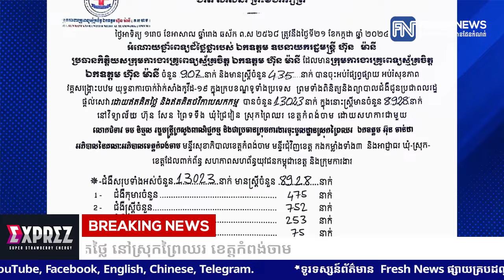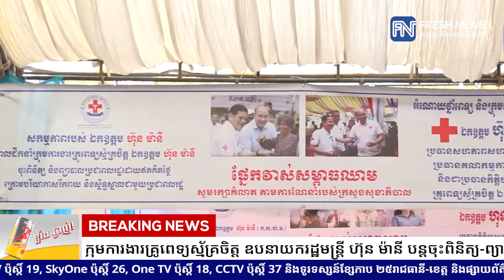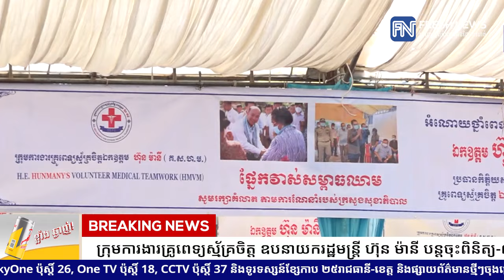អាជ្ញាធរ និងពលរដ្ឋខេត្តកំពង់ចាម ថ្លែងអំណរគុណដល់ក្រុមការងារគ្រូពេទ្យស្ម័គ្រចិត្ត ឧបនាយករដ្ឋមន្ត្រី...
អាជ្ញាធរ និងពលរដ្ឋខេត្តកំពង់ចាម ថ្លែងអំណរគុណដល់ក្រុមការងារគ្រូពេទ្យស្ម័គ្រចិត្ត ឧបនាយករដ្ឋមន្ត្រី ហ៊ុន ម៉ានី ដែលបានចុះពិនិត្យ-ព្យាបាល និងចែកឱសថដោយឥតគិតថ្លៃ

(កំពង់ចាម)៖ ជាថ្មីម្តងទៀត! អាជ្ញាធរ និងប្រជាពលរដ្ឋ ដែលរស់នៅខេត្តកំពង់ចាម បានថ្លែងអំណរគុណដល់ឧបនាយករដ្ឋមន្ត្រី ហ៊ុន ម៉ានី ដែលបានបញ្ជូនក្រុមការងារគ្រូពេទ្យស្ម័គ្រចិត្ត ឧបនាយករដ្ឋមន្ត្រី ហ៊ុន ម៉ានី ចំនួន ៩០៧នាក់ ក្នុងនោះស្រី៤៣៥ នាក់ ចុះមកពិនិត្យ និងព្យាបាល ព្រមទាំងចែកថ្នាំដោយឥតគិតថ្លៃ ជូនដល់ប្រជាពលរដ្ឋរស់នៅលើទឹកដី វិទ្យាល័យ ហ៊ុន សែន ព្រៃទទឹង ឃុំជ្រៃវៀន ស្រុកព្រៃឈរ ខេត្តកំពង់ចាម។